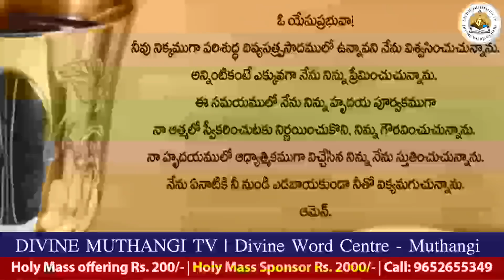Rev. Fr. Satish SVD | 21-05-2022 | Holy Mass in Telugu | దివ్యవాక్కు కేంద్రం, ముత్తంగి